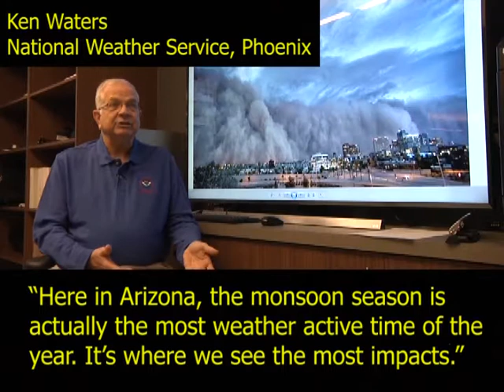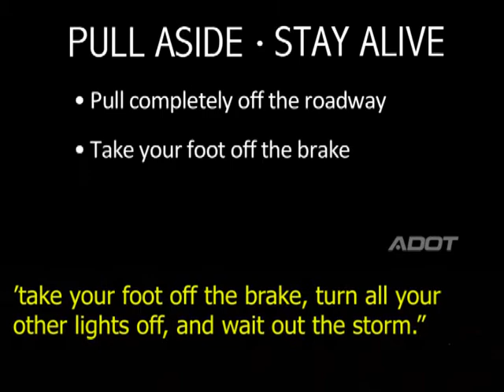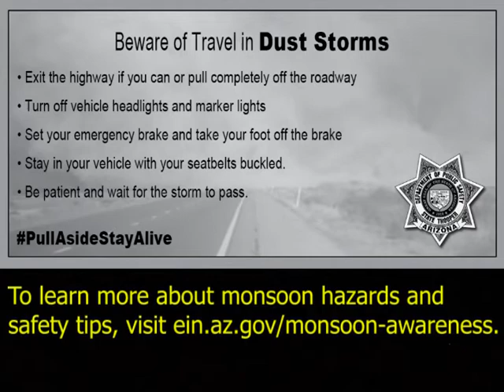Monsoon Awareness Week 2018